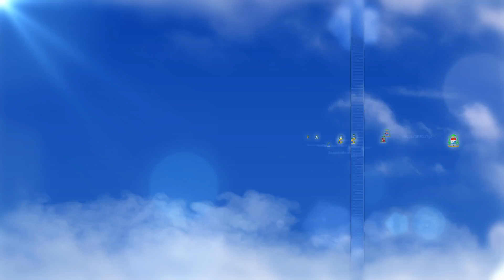ข่าวพระศาสนจักรคาทอลิก 08-12-2022 “สมโภชพระนางมารีย์พรหมจารีผู้ปฏิสนธินิรมล”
เย็นวันสมโภชพระนางมารีย์พรหมจารีผู้ปฏิสนธินิรมล พฤหัสบดีที่ 8 ธันวาคม 2022 สมเด็จพระสันตะปาปาฟรังซิสเสด็จถวายสักการะพระรูปแม่พระผู้ปฏิสนธินิรมลตามธรรมเนียมปฏิบัติ ทรงภาวนาวอนขอเพื่อผู้คนที่ตกทุกข์ได้ยากและเพื่อสันติภาพในยูเครน